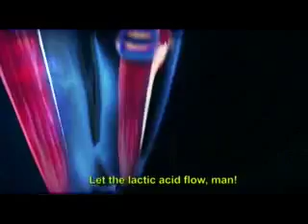Nicola Sander's Story -- NikeWomen: Here I Am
- Originally a hurdler, Nicola overcame heartbreak and injury, injury, and has risen to become a formidable sprinter and a Beijing hopeful. Among her many accolades, she won silver in the 2007 World Championships and became European Indoor Champion, both in the 400 metres. Last August she was also named British Woman Athlete of the Year. She says her strength has always come from maintaining her sense of humour and listening to her body.

*NOTE: SocialMedia8 is the official seeding partner for this video. SocialMedia8 has full approval of the owner of this video to upload the video to any website.